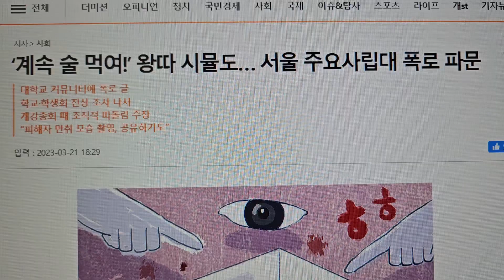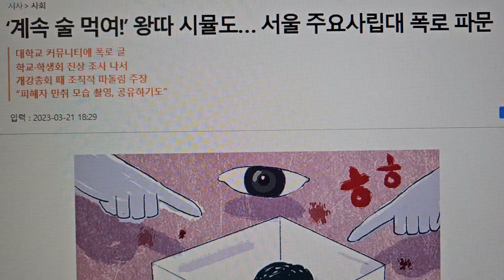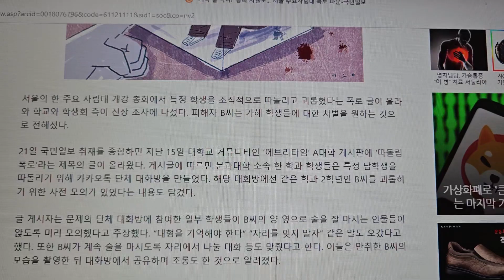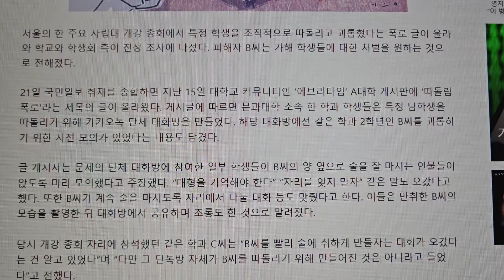대학생도 왕따 어이가없네.계속술먹여 왕따 시뮬도ᆢ서울 주요사립대 폭로파문.대한민국 왕따.폭력의 나라가 되어가는가? 대학.직장도.특히 6800개 노인정 왕따 심각하다.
학교폭력.왕따는 고등학교까지만 있는것이 아니다. 서울 주요사립대 개강총회에서도 집딴따돌림.괴롭힘이 있었다. 초.중고에서 학교폭력 왕따놀이를 경험한 아이들이 대학에 들서오니 그 연장선에서 왕따.폭력이 나타나는것이다. 직장폭력.노인정왕따 더심각하다.